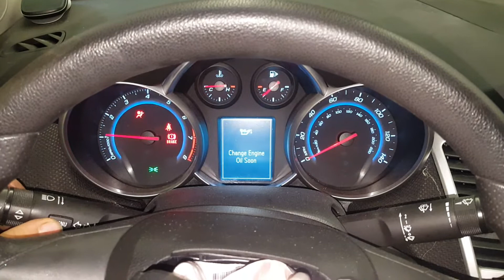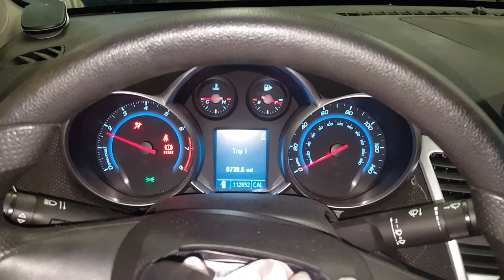DG0678 - 2011 Chevrolet Cruze ECO - 1.4L